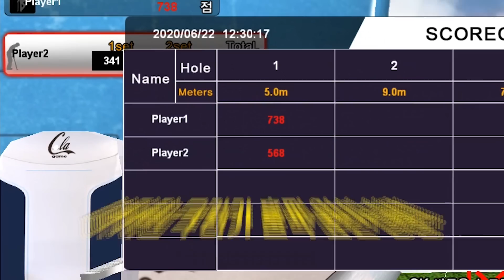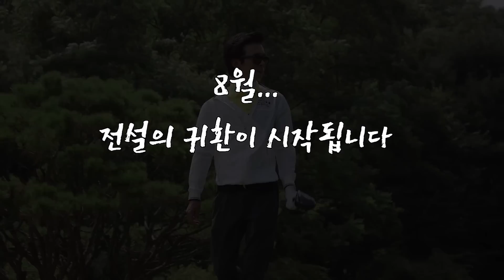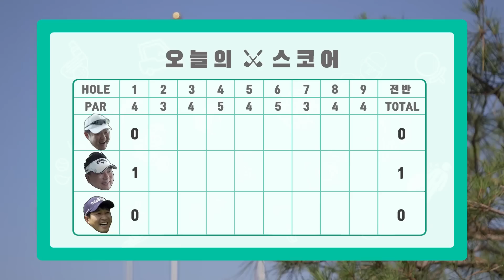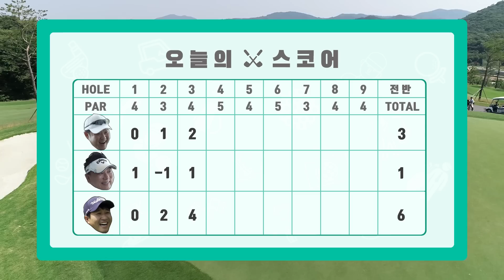[ENG] 김종민 "형님들은 쉽게 잡죠" vs 구.박 "그러다 수원이 꼴 난다~" ㅋㅋㅋ [김구라의 뻐꾸기 골프 TV] 9-1화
*본 영상은 콜링골프의 간접 광고를 포함하고 있습니다.

(백돌이에) 영원히 함께 있자고 해저드 같이 가자고~~
눈물로써 맹세했는데 다 필요 없어~

안녕하세요, 뻐꾸기골프TV 구독자 여러분!

김구라 뻐꾸기에 대한 박사장의 마음이 이렇지 않을까요ㅋㅋ
새로운 게스트를 맞아 괜히 노래 한 소절 읊어봅니다

근거 있는 자신감으로 돌아온 김구라 뻐꾸기, 그야말로 실력이 일취월장 했습니다.
얕잡아 보던 김종민 님 잔뜩 긴장했습니다,
1박2일서 자주 보던 그 놀란 토끼눈 표정이 계속 나옵니다ㅋㅋ

허나 김종민 님 결코 만만한 실력이 아닙니다,
깔끔한 스윙폼과 장타를 자랑하며 주눅들지 않는 실력을 자랑하는데요ㅋㅋ

이번 라운딩의 승자는 누가 될지
초반부터 긴장감 있게 살펴주시길 바랍니다.